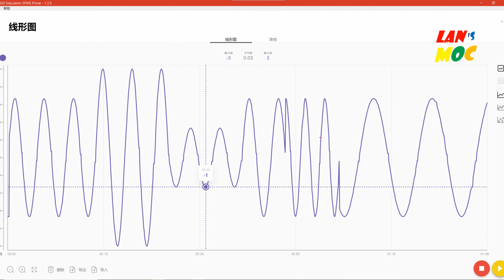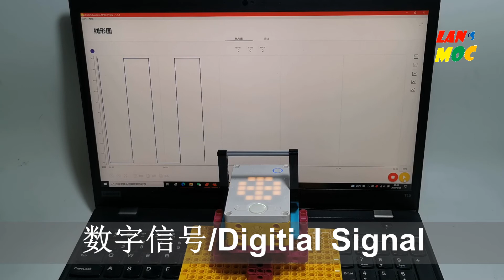SPIKE Physics Lab---Analogue & Digital Signal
Use the line graph to draw the different data signal by SPIKE Prime.